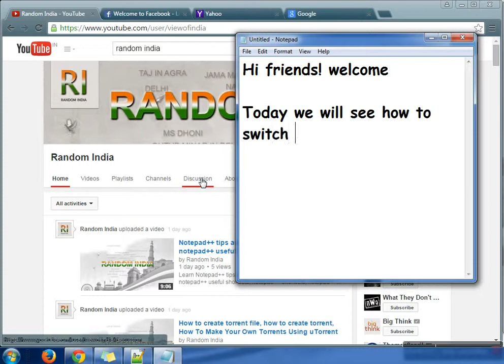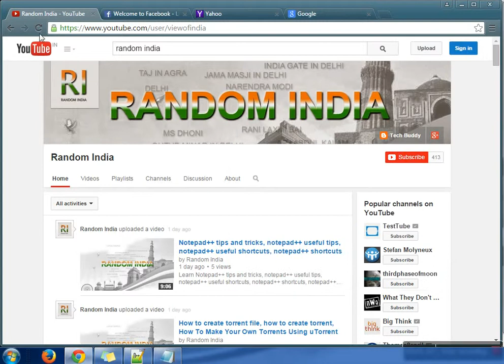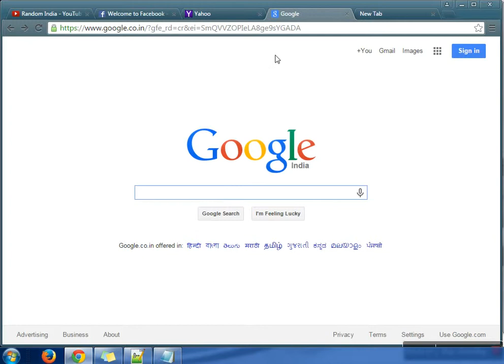How to Switch tabs in Google Chrome, switch tab in chrome shortcut, shortcut to switch tab in chrome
How to Switch tabs in Google Chrome, switch tab in chrome shortcut, shortcut key to switch tab in chrome, keyboard shortcut key to switch tab in chrome